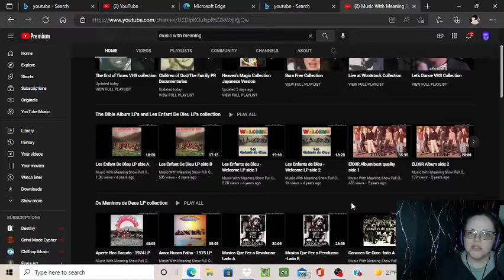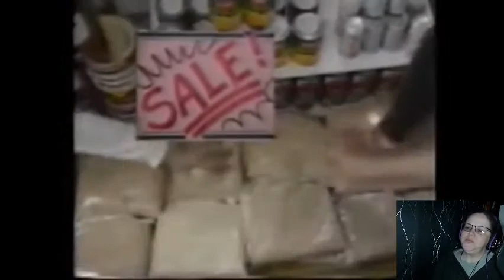Cult music reaction. Kathy don't go!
watching old cult shit 20+ years later.
Music made with unpaid child actors, featuring pedophiles, under the umbrella of religion. Enjoy!